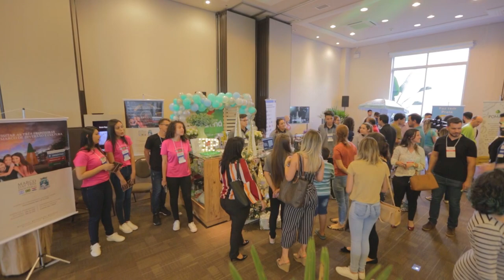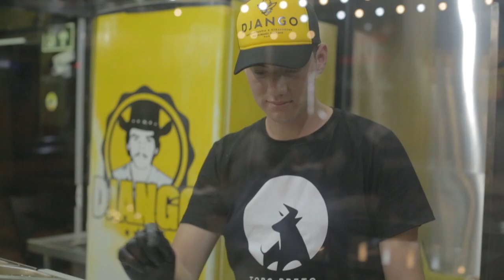Trilha Jovem - Repórter Isabelly Lecheta - Caminhos do Oeste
O projeto trilha jovem tem como objetivo capacitar jovens para atuarem no mercado de turismo em Foz do Iguaçu. Uma iniciativa proporcionou o encontro entre participantes do projeto e empresários de Foz do Iguaçu. Confira como foi a primeira feira de negócios jovem Iguaçu.. Confira: